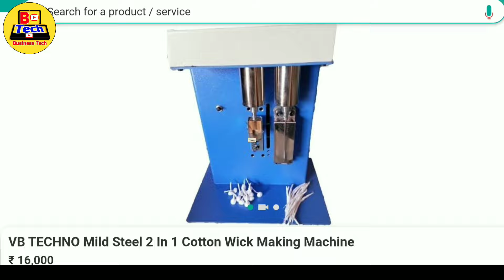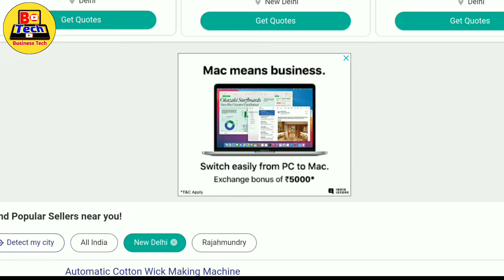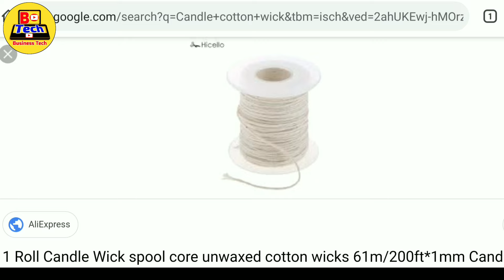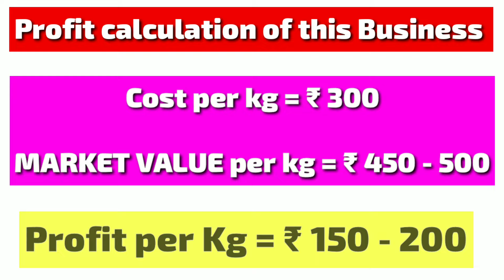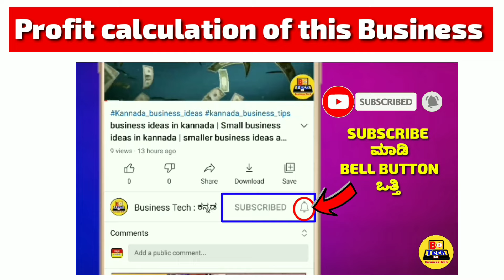ದಿನಕ್ಕೆ ₹ 2,800 - ₹3,500 ಹಣ ಸಂಪಾದಿಸಿ | ಕೇವಲ ₹ 500 ರಿಂದ ಬಿಸಿನೆಸ್ ಮಾಡಿ | Cotton wick Business ideas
1. business book in kannada
2. business ideas in karnataka
3. saree business in kannada
4. business ideas in karnataka kannada
5. small scale industry information in kannada
6. own business list
7. small business without investment
8. village business ideas in karnataka
9. small business tips and tricks
10 business tips of the day
11. business tips for success
12. business tips for beginners
13. business tips 2022
14. best business tips
15. business tips
16. business ke tips
17. business for sale in karnataka
18. manufacturing business for sale in karnataka
19. low investment franchise in karnataka
20. business ideas in karnataka
21. business opportunity in bangalore
22. government franchise opportunities in karnataka
23. manufacturing business for sale in mangalore
24. business for sale in bangalore
25. business idea kannada
26. small business ideas in kannada
27. business kannada
28. small business tips
29. business tips